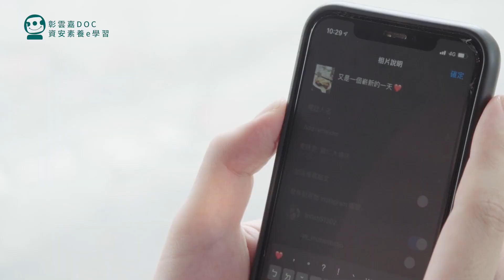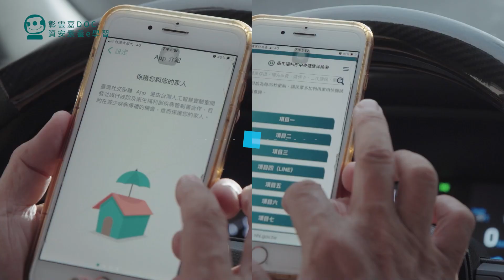國立虎尾科技大學-網路安全宣導片（隱私網戰 即刻開打）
客戶 Client｜國立虎尾科技大學 彰雲嘉數位機會中心
永恆影像製作工作室⁡ Eternal studio
提供即時的影像解決方案，快速將中小企業帶入市場創造獲利。
短式廣告｜短式介紹｜活動紀錄｜直播視訊